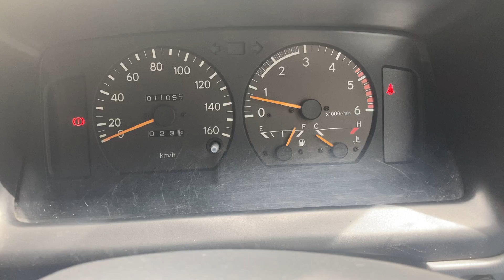1995 Toyota HiAce Fire Truck 4